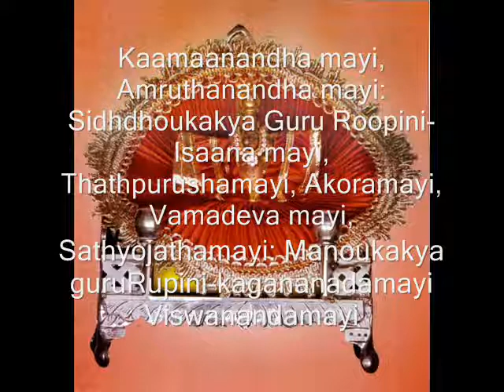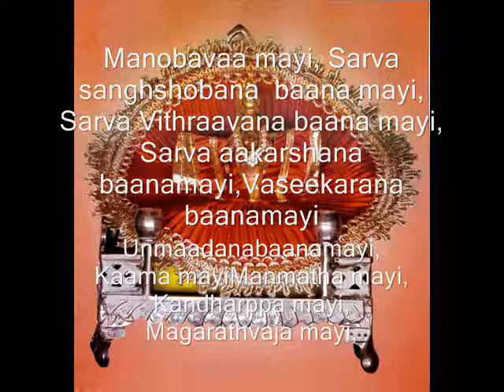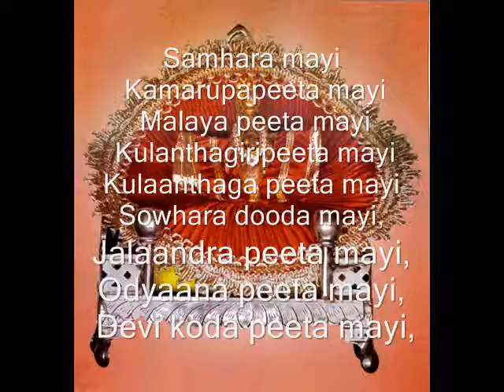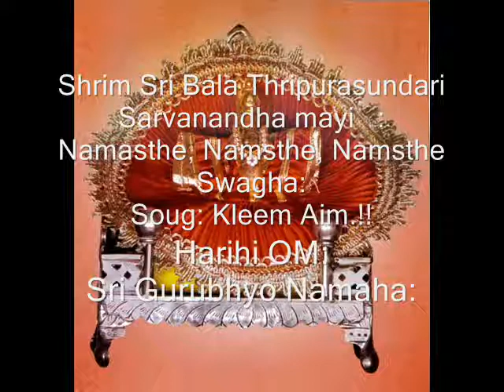Sri BalaKadgamala Stotram - VSK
Sri Bala Kadgamala Stotram was found and compiled by 'Shree Vidya Sambhakanadhambha ' in 1973.
A very powerful and admiring Stotra which will benefit  everybody with prosperity and peace of mind.